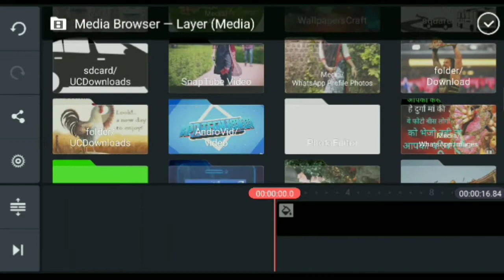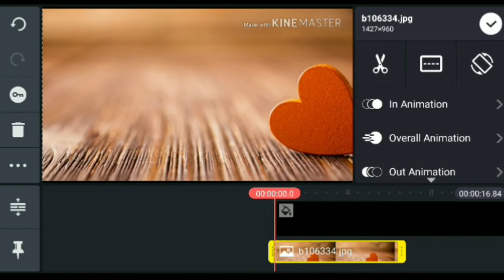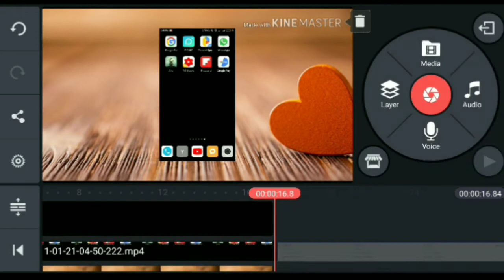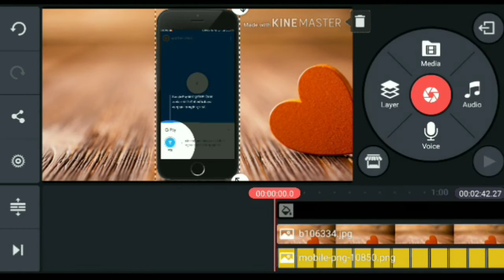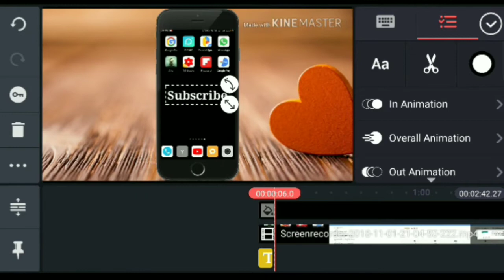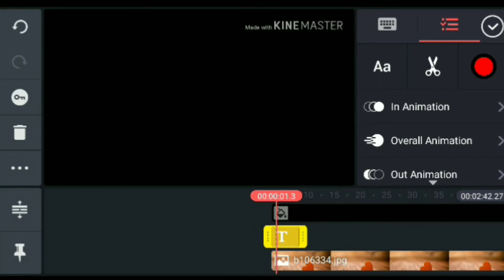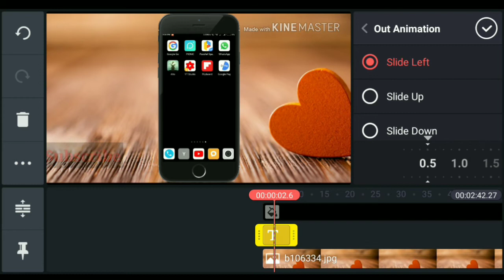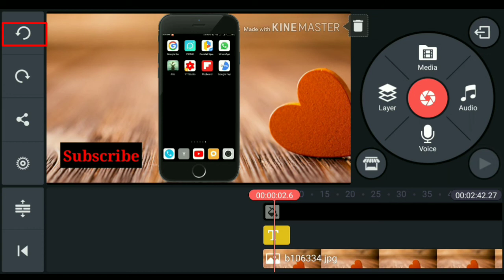Kine Master Kaise Use Kare Full Tutorial In Hindi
Hello Friend's,
                 Mai Rahul Jaiswal App Tech Hindi chnnael me aap sab ka bhot bhot swagat karta hu... To aaj ka jo video hai usme mai aapko btaunga ki Kine Master app ko kaise use kare. To friends aap hmara ye  Video Pura dekhenge to Aap ko Pura samjh me Aa jayega Aur hamare Channel ko subscribe kar de aur notification bell icon ko press kare naye videos sabse Phle dekhne ke liye